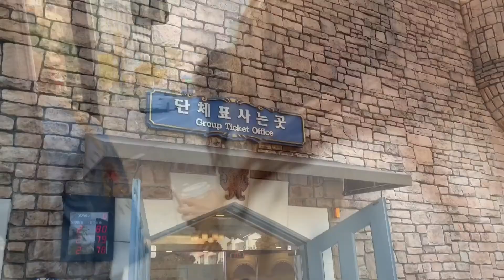Korea Trip 18-24 Oct 2019